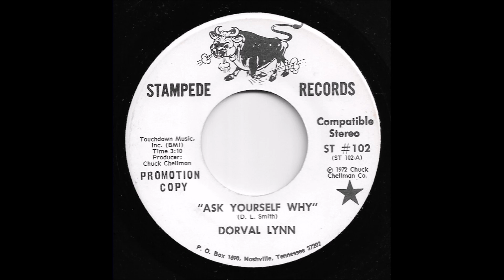Dorval Lynn - Ask Yourself Why